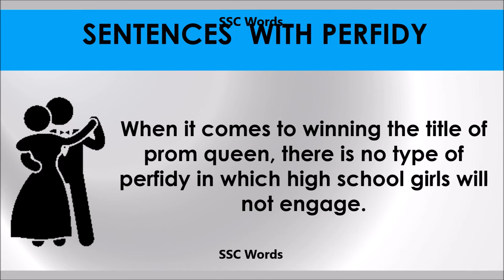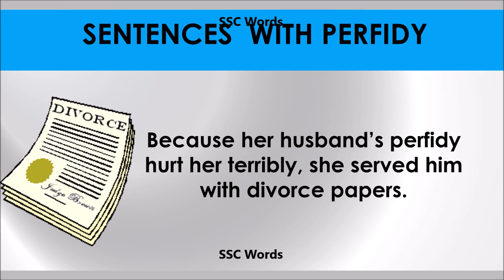Perfidy # Improve English # Meaning and 5 sentences # GRE CAT GMAT word # SSC Words